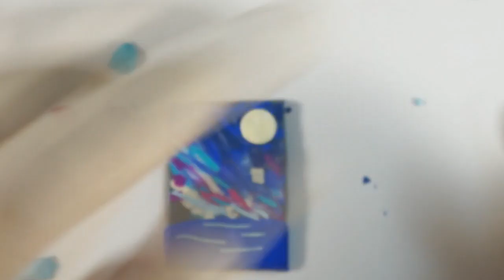🎩Imitation Painting-polymer clay tutorial🎩Мастер-класс:Имитация Живописи из полимерной глины🎩DIY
💭 В этом мастер-классе  я покажу,как сделать кулон "Ночной пейзаж" В технике "имитация живописи из полимерной глины .Imitation Painting-polymer clay tutorial

💭 Следите за новостями канала TRISTANIAPolymerclay tutorials, что бы не пропустить новые мастер-классы :)
💭 DIYкулон своими руками из полимерной глины .Хотите узнать как сделать такой кулон своими руками,тогда посмотрите данный мастеркласс . В нем я подробно показываю процесс его создания .

Дорогие Друзья!Я рада приветствовать вас у себя на канале:) Меня Зовут Мария Сёмкина ,вы все знаете меня под псевдонимом: "TRISTANIA". Полимернаяглина -это безграничный простор фантазии .в этом я убедилась неоднократно:) Поэтому не сомневаюсь,что вы тоже со мной согласны. В своих видео я показываю процесс создание чего-либо и рада с этим поделиться.Украшения и декор своими руками всегда приносит радость ) Начинающие не стесняемся оставляем свои вопросы в комментариях...всегда буду рада вам ответить и подсказать. Ну вот вроде и все. И Конечно же До Новых УРОКОВ от TRISTANIA )